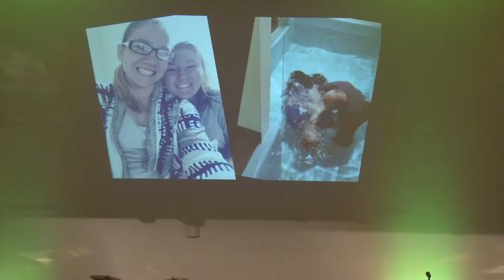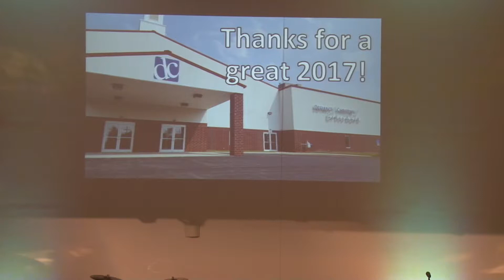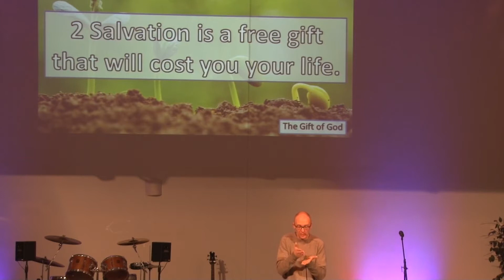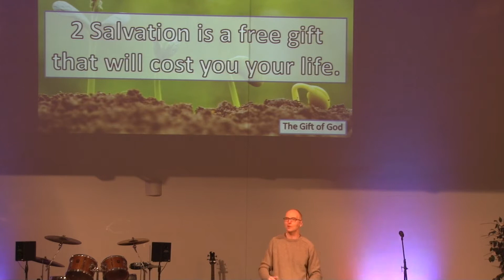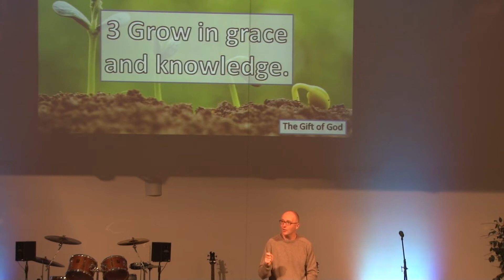January 7, 2018 The Gift of God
Message by MIke Hasselbring, senior minister.